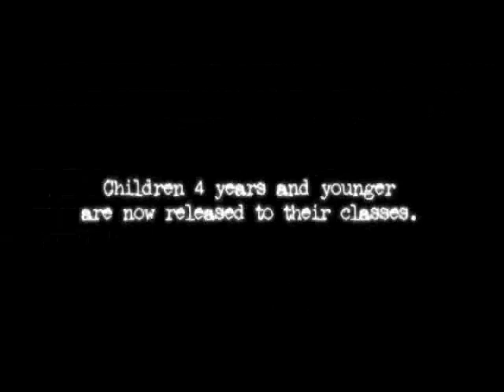Photo Directory Espionage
This was shot because we had a hard time letting people know that we were updating the Photo Directory. We threw this together so that they wouldn't forget. :) It worked well.